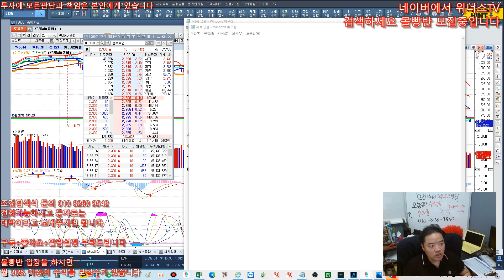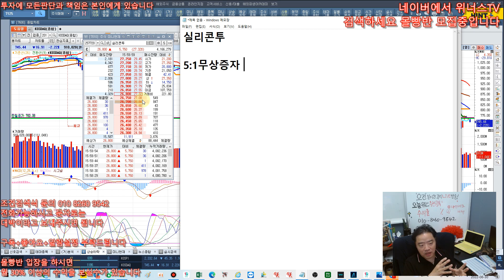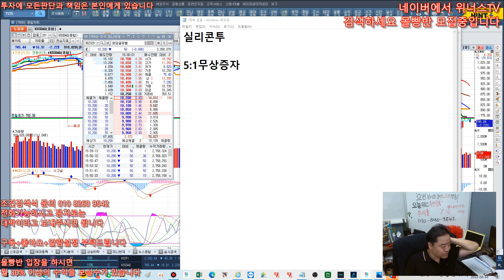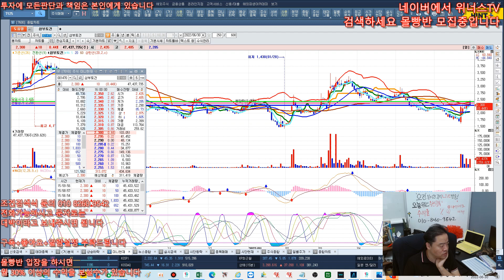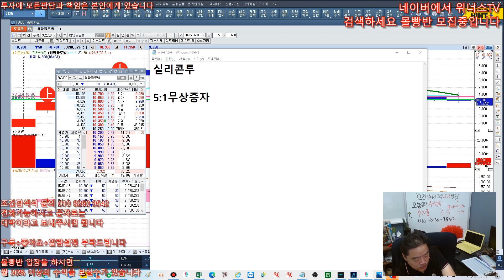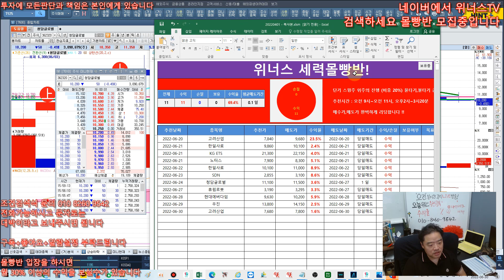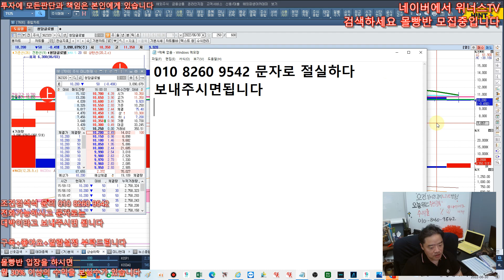7월1일 내일 상한가 예상되는 종목 추천! - 매일 수익 내봅시다 - 삼부토건 내일 초급등 예상 오늘 산사람 대박 미리 축하합니다^^